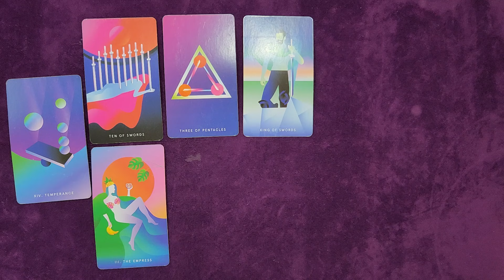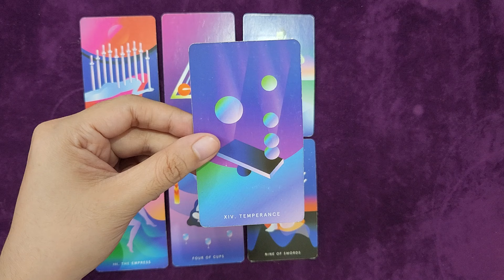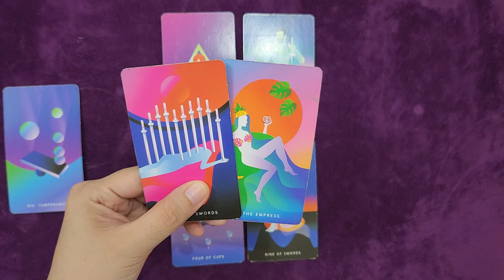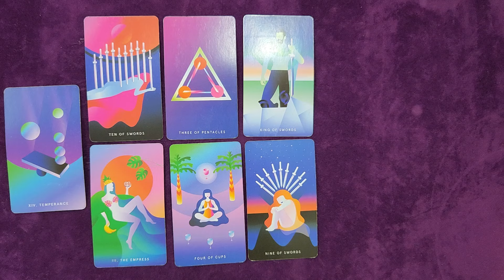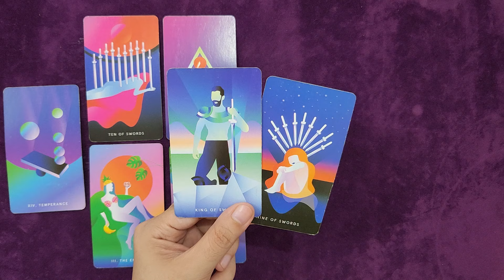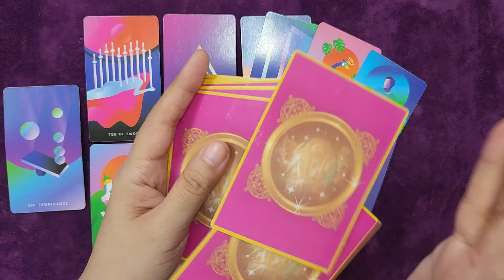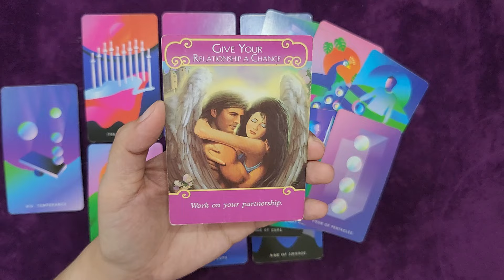CANCER | SOMEONE'S IN A HURRY? SLOW DOWN AND GET FACTS! | WEEKLY LOVE TAROT | APRIL MAY 2024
Remember:
1. YOU ARE WORTH IT!
2. WHAT IS MEANT FOR YOU WILL NEVER PASS YOU BY!
3. THOUGHTS BECOME THINGS

Ellie 👑